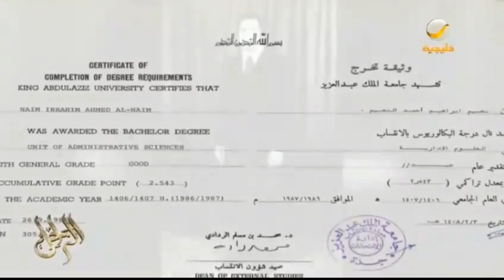تعرف على السيرة التعليمية لعراب الموانئ السعودية الراحل نعيم النعيم بلسان أفراد عائلته ..